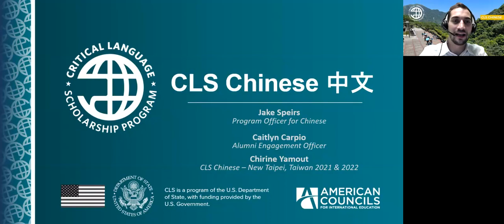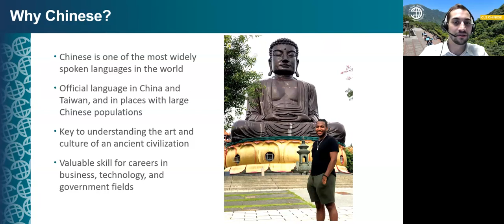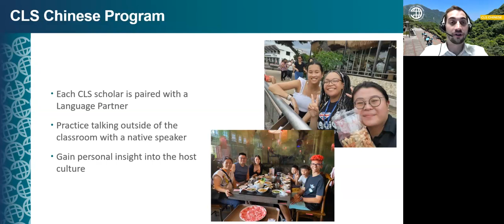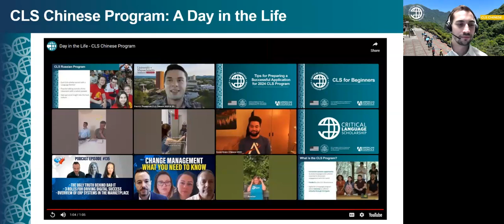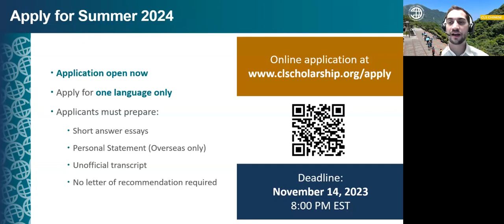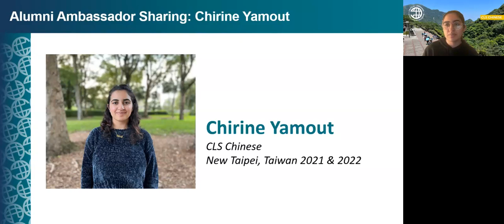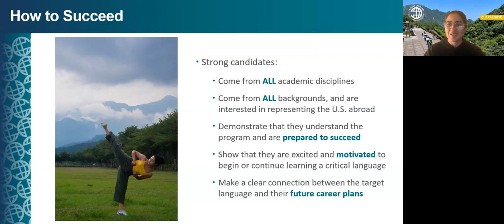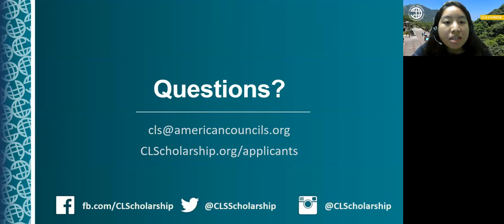2024 CLS Chinese Info Session with CLS Chinese Alumna Chirine Yamout